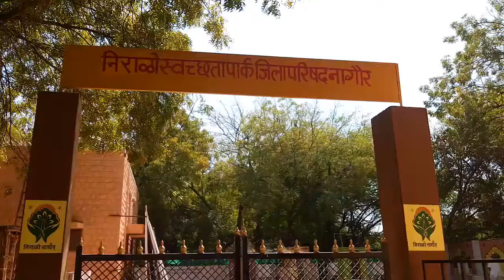Nagaur Patrika News: Swachhta Park(1)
Swachta Park in Zila Parishad Nagaur